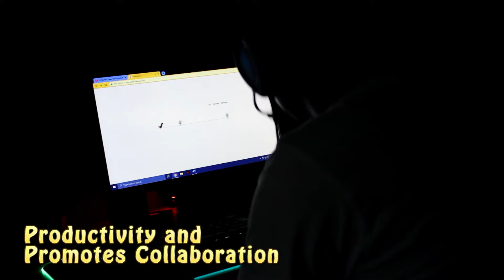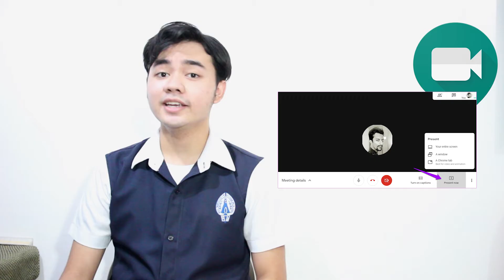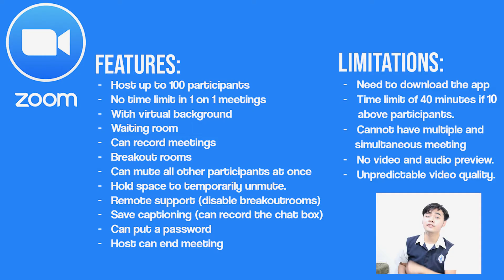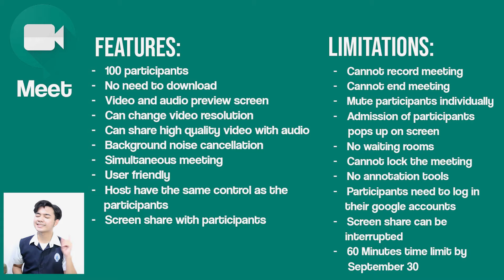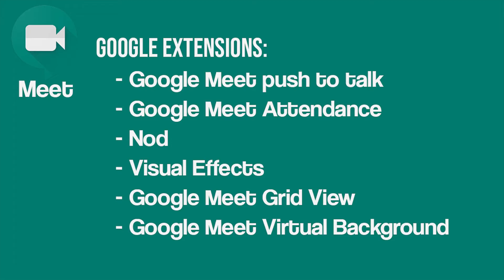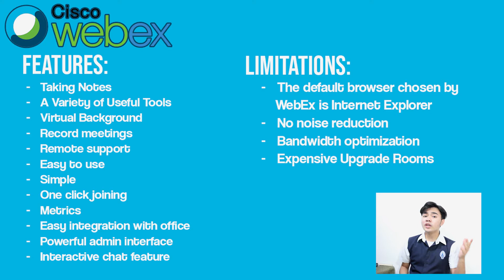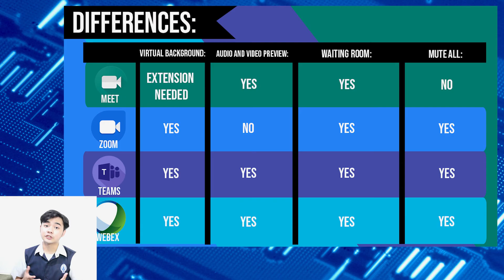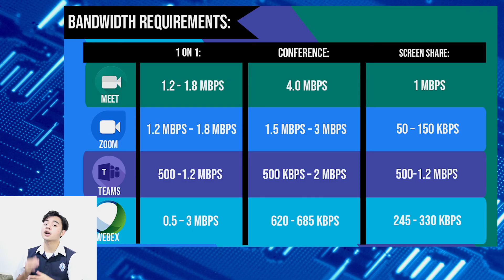Video Conferencing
Hi! I am a Grade 12 student from Mary Immaculate Parish Special School. In this video, we were instructed to differentiate four video conferencing tools. I hope this video will somehow help you understand the differences between the four :D.

*Addition* - Still, none of the choices are the best video conferencing tool because at the end the day, it all depends on the situation or what the video conferencing tool is being utilized for.

Credits:
Innovative Training Works, Inc. Empowerment Technologies.